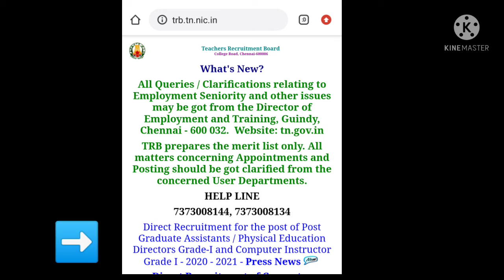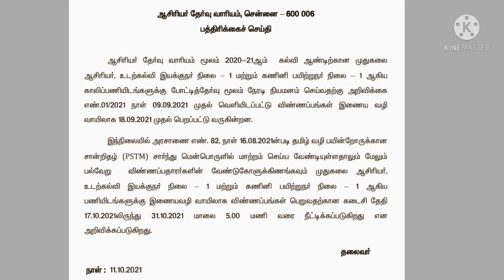2021 - TN TRB Last date extended latest update from TN TRB